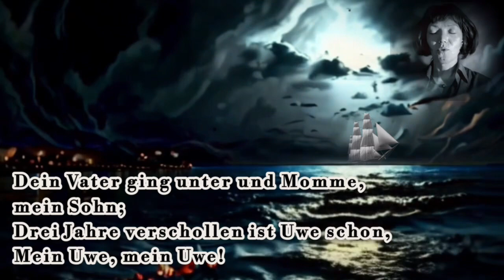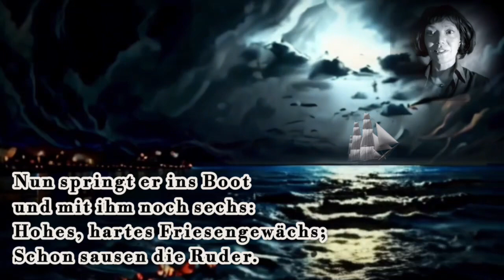NIS RANDERS. Otto Ernst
-Nis Randers ist eine Ballade von Otto Ernst, sie erschien erstmalig 1901.
-Der Stoff der Ballade begegnet uns allerdings in verschiedenen Werken schon vor der Interpretation durch Ernst, eventuell handelt es sich um eine wahre Begebenheit.
- Haupt Thema ist, Pflichterfüllung und Opferbereitschaf.
- ✅ Seit Herbst 2021 sind die Seenotretter wieder unter dem Traditionsnamen NIS RANDERS auf der Ostsee im Einsatz. Der neue Seenotrettungskreuzer wurde nach dem Inbegriff des Seenotretters aus der gleichnamigen Ballade von Otto Ernst benannt – finanziert ausschließlich durch Spenden, aus dem ganzen Land. Das Tochterboot erhielt – passender könnte es nicht sein – den Namen UWE. So heißt der Bruder der Titelfigur.

Krachen und Heulen und berstende Nacht,
Dunkel und Flammen in rasender Jagd -
Ein Schrei durch die Brandung!

Und brennt der Himmel, so sieht mans gut.
Ein Wrack auf der Sandbank! Noch wiegt es die Flut;
Gleich holt sichs der Abgrund.

Nis Randers lugt - und ohne Hast
Spricht er: "Da hängt noch ein Mann im Mast;
Wir müssen ihn holen."

Da fasst ihn die Mutter: "Du steigst mir nicht ein:
Dich will ich behalten, du bliebst mir allein,
Ich wills, deine Mutter!

Dein Vater ging unter und Momme, mein Sohn;
Drei Jahre verschollen ist Uwe schon,
Mein Uwe, mein Uwe!"

Nis tritt auf die Brücke. Die Mutter ihm nach!
Er weist nach dem Wrack und spricht gemach:
"Und seine Mutter?"

Nun springt er ins Boot und mit ihm noch sechs:
Hohes, hartes Friesengewächs;
Schon sausen die Ruder.

Boot oben, Boot unten, ein Höllentanz!
Nun muss es zerschmettern…! Nein, es blieb ganz…!
Wie lange? Wie lange?

Mit feurigen Geißeln peitscht das Meer
Die menschenfressenden Rosse daher;
Sie schnauben und schäumen.

Wie hechelnde Hast sie zusammenzwingt!
Eins auf den Nacken des andern springt
Mit stampfenden Hufen!

Drei Wetter zusammen! Nun brennt die Welt!
Was da? - Ein Boot, das landwärts hält -
Sie sind es! Sie kommen! - -

Und Auge und Ohr ins Dunkel gespannt…
Still - ruft da nicht einer? - Er schreits durch die Hand:
"Sagt Mutter, 's ist Uwe!".